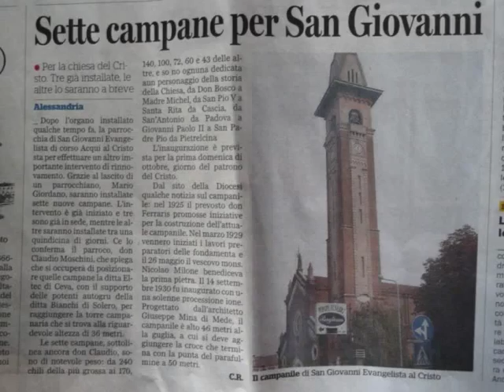Campane della chiesa di San giovanni Evangelista (AL) 7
Concerto di 12 campane in Re3
Durante i  lavori di restauro della torre campanaria si è deciso di ampliare il concerto con l'aggiunta di 7 nuove campane con doppio sistema completo.

Le 5 campane maggiori sono state fuse da Achille Mazzola nel 1932
Le 7 campane minori dalla fonderia Allanconi di crema il 17 giugno e il 1 luglio 2011
Le 4 campane minori sono fisse x motivi di spazio in cella

Distesa a 8 campane e suonate a tastiera in occasione della Santa Messa solenne celebrata da sua eminenza Card. Giuseppe Versaldi.